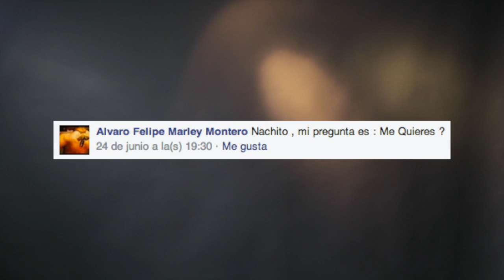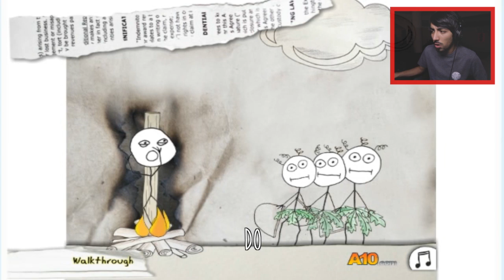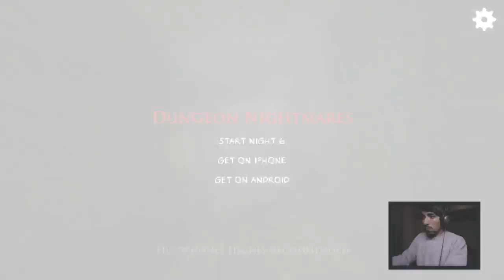Videos divertidos 2014 | A mi mamá le dio un infarto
AQUÍ TODA LA INFORMACIÓN INTERESANTE 1313
Mis otros canales!